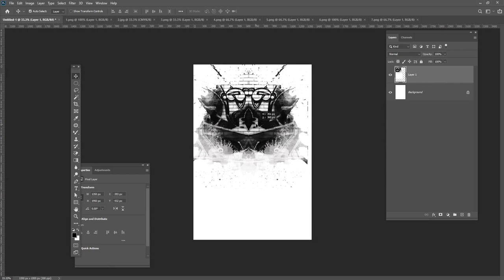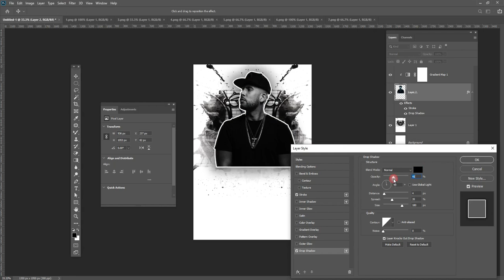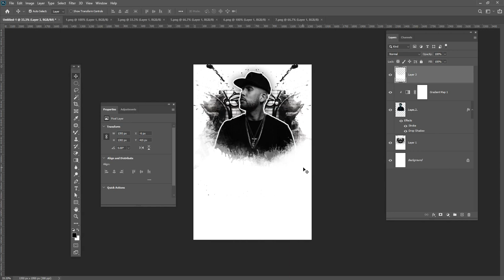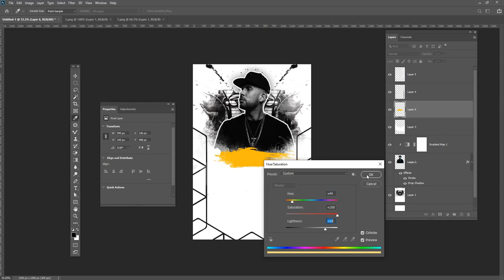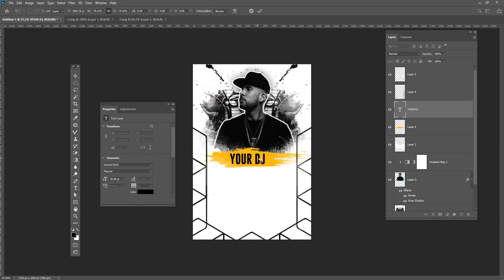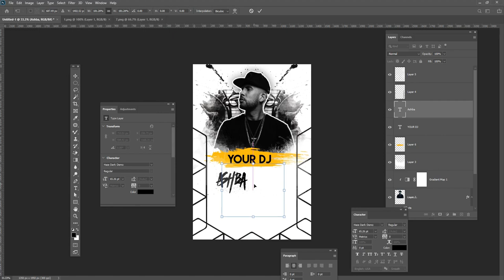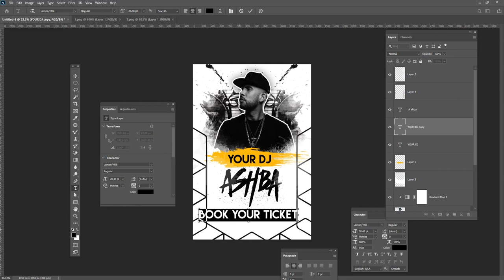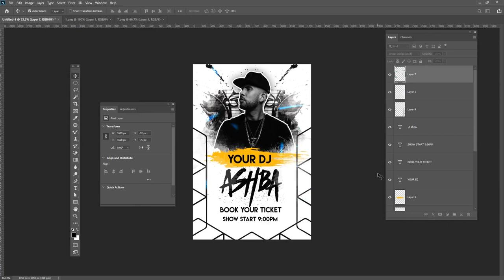DJ Poster | Music Poster | Poster Design in Photoshop Tutorial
Hey everyone. In this tutorial, I will  Create DJ Poster | Music Poster | Poster Design in Photoshop Tutorial  for social media and web

Coronavirus Poster Design Tutorial in Photoshop Urdu/ Hindi